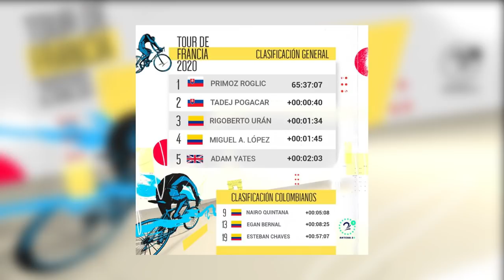Lo del Jumbo dejó varias victimas en el Tour de Francia; análisis de Hector Urrego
Etapa 15 del Tour de Francia que dejó fuera de la pelea a Nairo Quintana y Egan Bernal; Roglic y Pogacar se encaminan el título